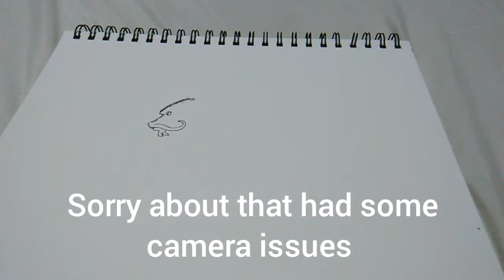East dragon at sunset